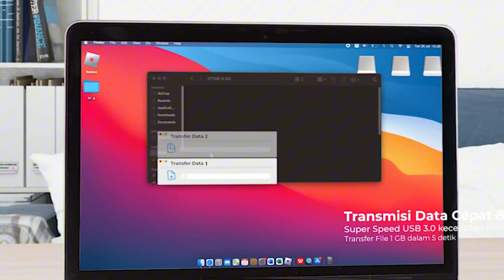BISA BIKIN PRODUKTIF 10X LIPAT!🔥🔥🔥 USB HUB CONVERTER LENGKAP UCH4K6027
PX UCH4K6027, USB Hub Converter 7 in 2 dari PX Indonesia

Didukung dengan port HDMI 4K@60Hz, 2 port USB 3.0 yang mendukung kecepatan transfer data sampai 5Gbps, port Type C 3.0 yang mendukung kecepatan transfer data hingga 5Gbps, Micro SD dan SD card Reader yang bisa membaca 1TB, dan juga port Type-C Power Delivery 100W. Dibuat dari bahan aluminium alloy yang tahan panas, serta enteng dan mudah dibawa ke mana-mana. Ideal banget untuk meningkatkan produktivitas dengan Macbook kamu!

Product              :  7 in 2 USB C 3.1 Hub Adapter
Model Product  : UCH4K6027

Didesain di Taiwan, GARANSI Resmi 24 bulan

MULTIPORT ADAPTER (7 in 2)
- USB Type C (PD) : Mengisi daya, dapat digunakan secara bersamaan
- USB 3.0*2 : Mengatasi kekurangan port Laptop Anda, kompatibel dengan perangkat port USB, Flashdisk, keyboard, mouse dengan kecepatan sampai 5 Gbps
- USB Type C 3.0*1 : Memiliki kecepatan transfer data sampai 5 Gbps
- HDMI*1 : Mendukung resolusi 4K@60Hz
- Micro SD : Membaca data dengan cepat, dari GoPro, Smartphone sampai 1TB
- SD Card : Membaca data dengan cepat, dari Kamera, DSLR sampai 1 TB

HIGH RESOLUTION HDMI 4K@60Hz
Memiliki resolusi HDMI 4K@60Hz, kualitas gambar super jernih

USB TYPE C FAST CHARGING
USB C mendukung PD100W (hanya untuk mengisi daya)

Material Alumunium Alloy, mengeluarkan efek panas yang baik, tahan lama, sinyal AV stabil, transmisi USB lebih lancar & stabil

FAST TRANSMISSION DATA
Mendukung USB 3.0 transmisi data cepat & stabil, kecepatan hingga 5 Gbps

PORTABLE AND LIGHT
Desain yang praktis ringan & mudah dibawa.

FEATURE
1. Plug and Play, pemasangan mudah, tidak memerlukan aplikasi apapun
2. Multifungsi 7 in 2 : Dual Port Type C 3.0 ke USB 3.0*3+SD Card*1+Micro SD*1+Type C (PD Charging)
3. Resolusi HDMI 4K@60Hz

SPESIFIKASI
Merek : PX
Model : UCH4K6027
Warna : Space Grey (Abu-Abu)
Input : USB Type C
Output : USB 3.0*2+USB Type C 3.0*1+HDMI*1+SD Card*1+
Micro SD*1+Type C (PD Charging)
Dimensi Produk : 129.07x1x32.7mm